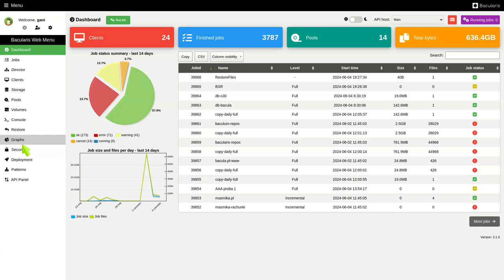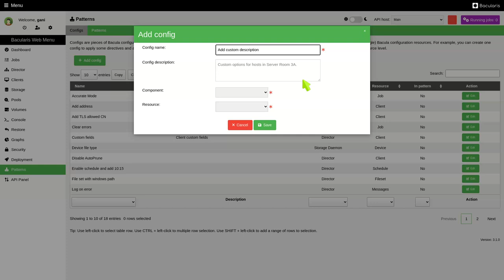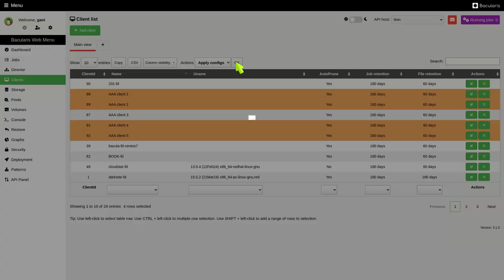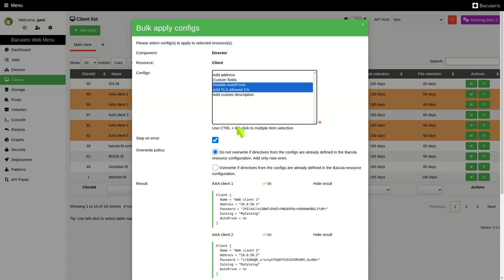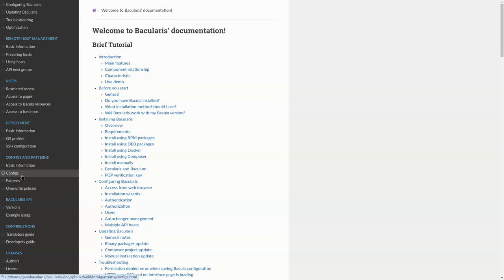Bacularis - apply configs bulk action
The configs and patterns function is available since Bacularis version 3.2.0.